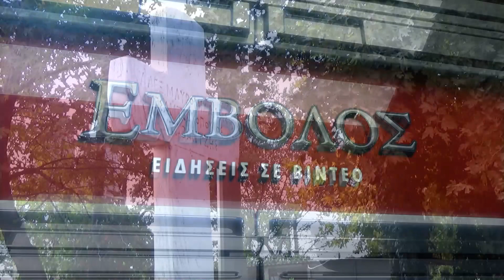Πλατύ: Εκδήλωση για την απελευθέρωση του Πλατέος στο Μνημείο των ηρώων Προσκόπων